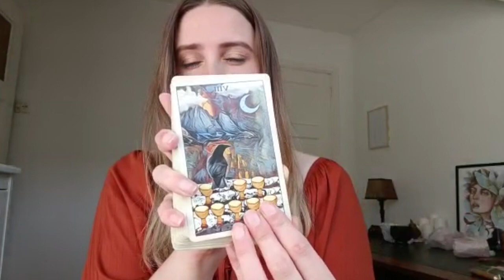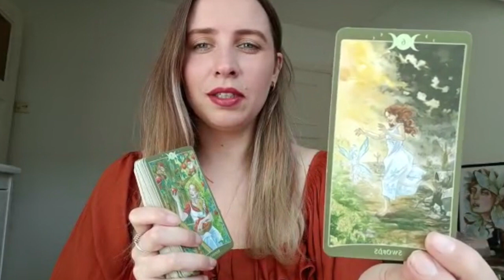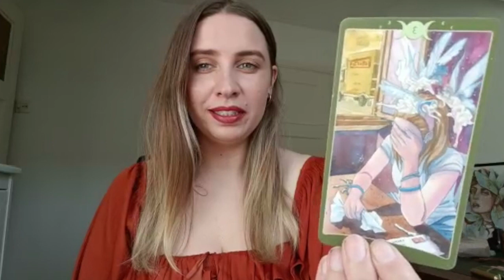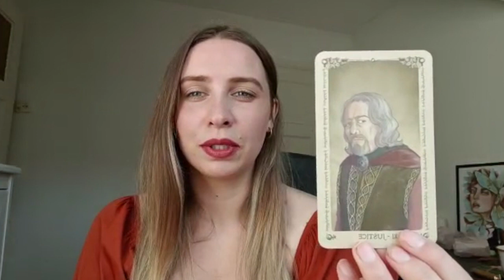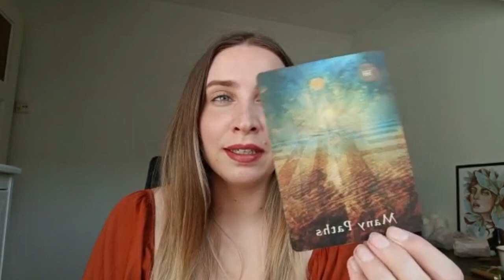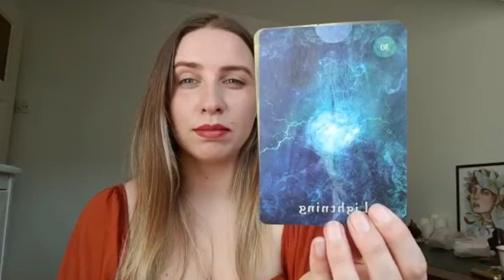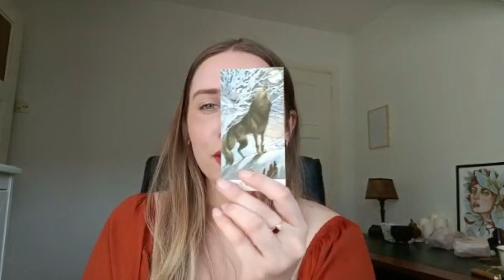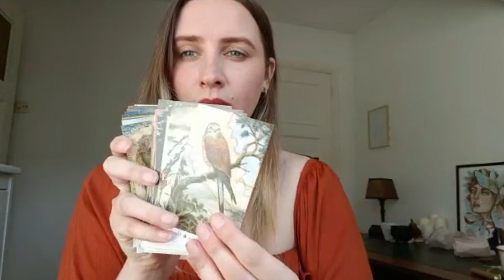VR to Boho Tarot, Decks i want to work with in 2022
Thankyou for watching my video dear witches❤️

Do you want to book a reading with me on Etsy?